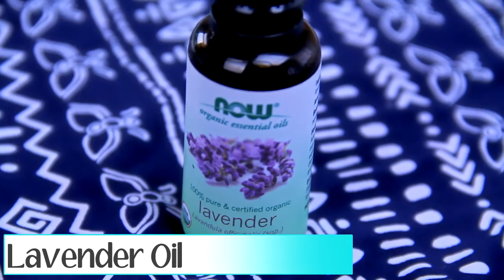How to Get Rid of Bugs: DIY Natural Bug Spray That's Safe for Children and Pets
How to make DIY bug repellent spray for your home. Get rid of spiders, silverfish & more. To make this bug spray you will need water and essential oils. This will allow you to get rid of bugs naturally without harsh chemicals.